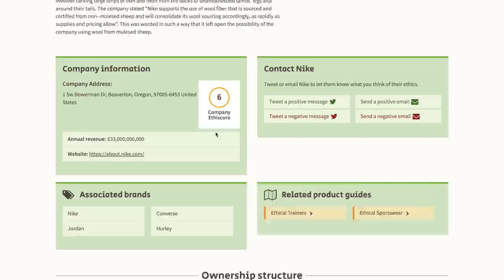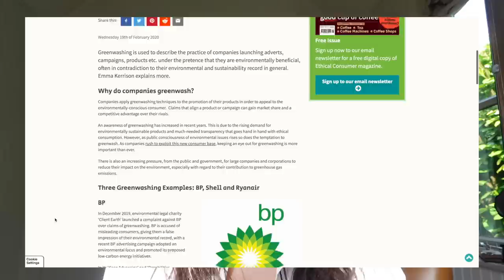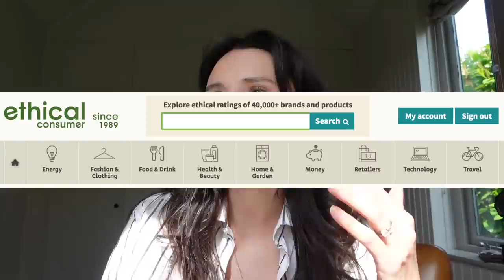how i style my hair | ad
ad: this video is kindly sponsored by Ethical Consumer. if you would like an 16 month subscription to both their website and magazine for the price of 12, use offer code "VENETIAEC" in the notes field when you come to purchase

will you help put pressure on Levi's to pay and protect their workers? please sign this petition

products mentioned
mousse * (also seen there are are a few on eBay!)